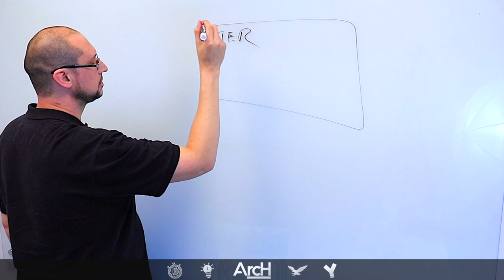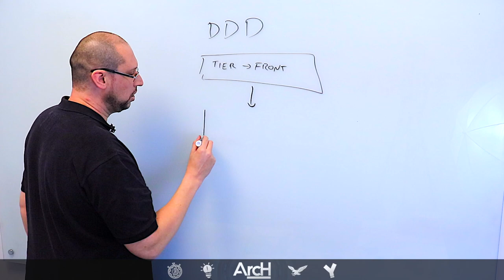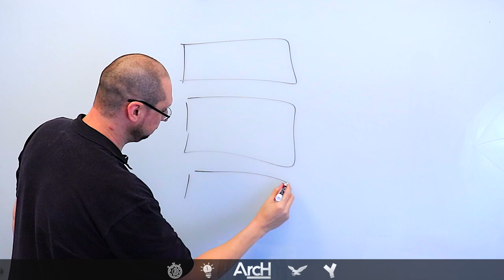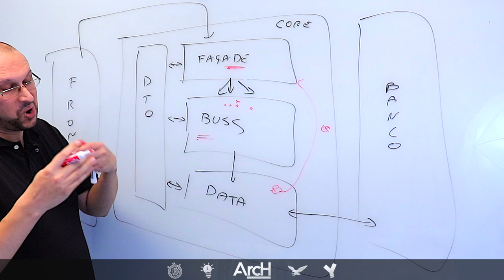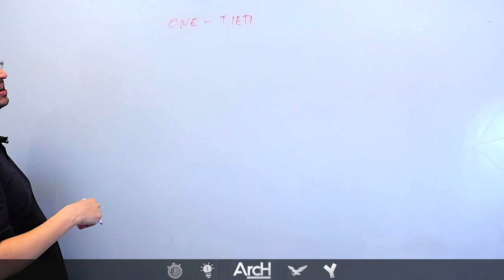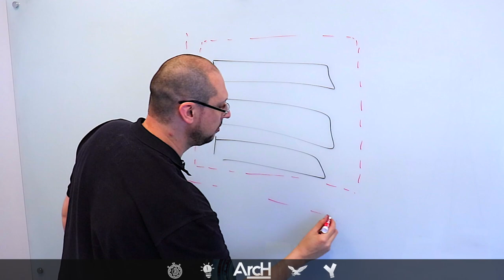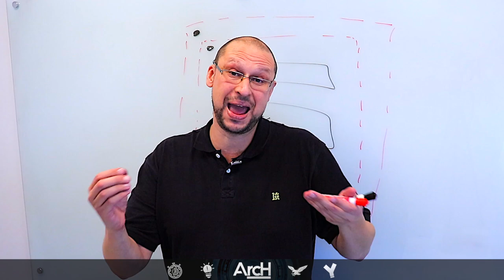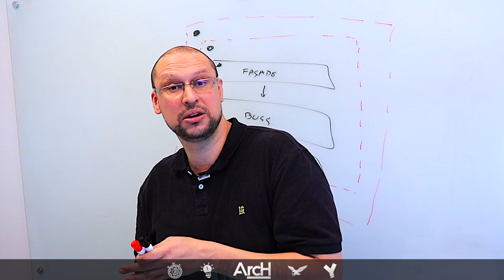TUDO o que você precisa SABER para ARQUITETAR com TIERS e LAYERS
Conheça a diferença entre Tiers e Layers, entenda também porque é tão importante iniciar a sua arquitetura de software com esta importante definição.

Neste conteúdo super completo mostramos a diferença entre tiers e layers, entramos explicamos a segmentação de padrões arquiteturais como DDD, 3-Tiers, MVC, one-tier e muito mais.

Conteúdo OBRIGATÓRIO para quem quer se tornar um arquiteto de soluções ou um arquiteto de software.